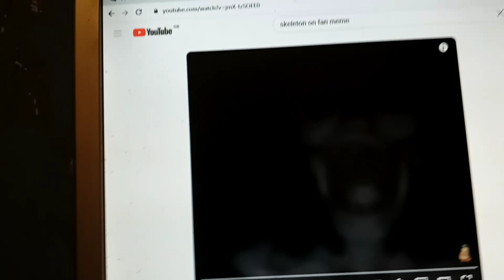me when @DarlingGirl22 is at it again with her inappropriate rps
@BloodFireSpecterDragon2 @ashlymenard5780 etc